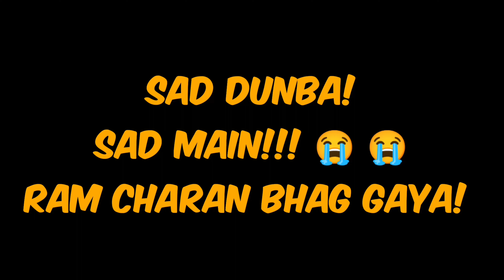FINALLY I WON! Dunba Haar Gaya STUNT RAMP Challenge | Mazak Tha Bhai Huzaifa Hi Jeeta Hai | THE NOOB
Huzaifa Say Kabhi Jeet Hi Nahi Paunga Gaming Main Mai...

GTA 5 Ki Ye Stunt Race Bohat Hi Mushkil Hai...

Itna Mushkil Stunt Ramp Hai Kay Clear Hi Nahi Huwa, per Mujhse Bohat Better Khela Dunbay Nay!!!

Atleast Wo Dusray Ramp Par to Jump Kar Paya Mujh Say to Huwa Hi Nahi...

I Played The HARDEST STUNT RACE ever In GTA 5...
The Ultimate GTA V Stunt Race!
The HARDEST STUNT RACE I've ever played in GTA 5!
The HARDEST MEGA RAMP STUNT RACE In GTA 5!
Can You SURVIVE This EXTREME STUNT RACE in GTA 5?!
Only 0.001% of people complete this cursed stunt race
99.919% IMPOSSIBLE To Win This Race in GTA 5! (Hindi)
I completed this impossible citywide stunt race in GTA 5
Impossible GTA 5 Stunt Race
The Destroyer Wavy Ramp GTA 5 Online
GTA 5 EPIC STUNTS & Fails (BEST GTA 5 Stunts Compilation)
How to Install Stunt Maps in GTA 5 | GTA 5 Mods Hindi
Ultimate GTA 5 Stunt Race
World's Most EXTREME Stunt Race Attempt! - GTA 5 Funny Moments